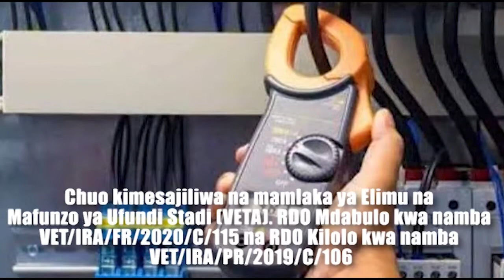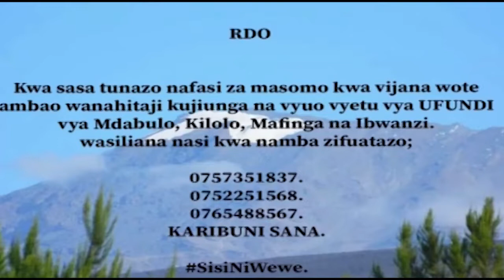SIKIA MANENO YA DEJAN MZUNGU WA SIMBA KWA WADAU WAKE